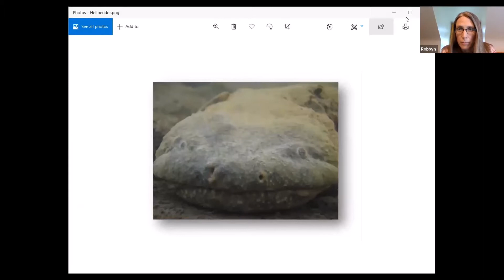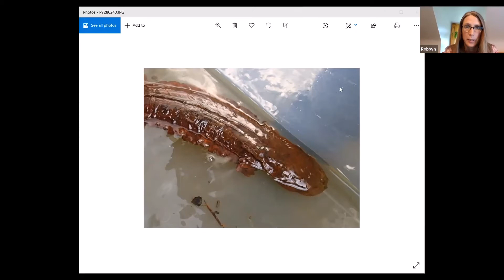BNW Water Academy: Saving Unique Habitats- Salamander Adventure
Buffalo Niagara Waterkeeper's Water Academy is a course designed to introduce the community to environmental issues and proactive solutions currently being implemented in the Niagara River watershed. In this online session, we are joined by Jacqueline Swift and Ken Roblee from The Nature Sanctuary Society of Western New York to discus the crucial work NSSWNY is doing to protect and preserve not only unique habitats located in WNY, but also the diverse plants and wildlife that rely on these habitats for their existence.
Buffalo Niagara Waterkeeper has received financial support for this program from the United States Environmental Protection Agency.